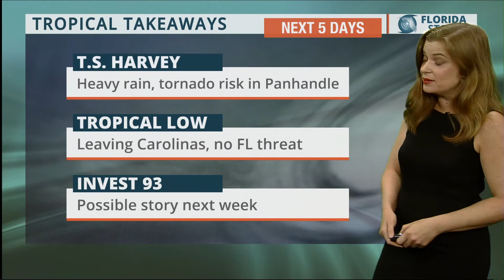Aug 29, 2017 at 6:54:35 PM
As seen on WRUF-TV (Cox 1006 or 10.1) and published Tuesday Aug 29, 2017 at 6:54:35 PM.